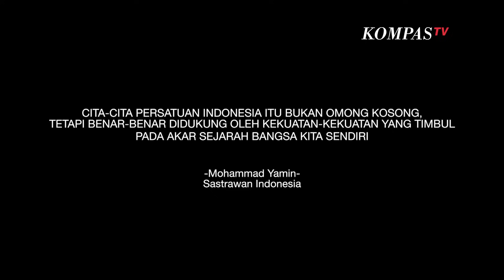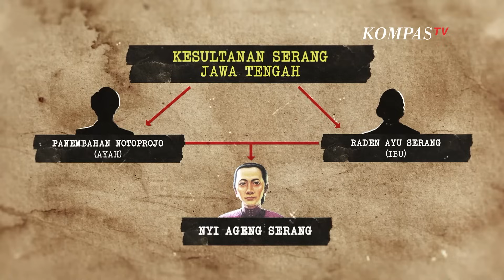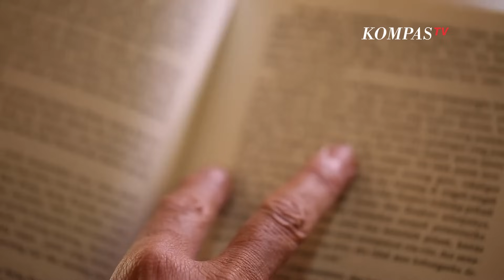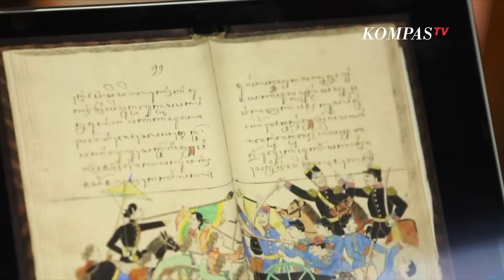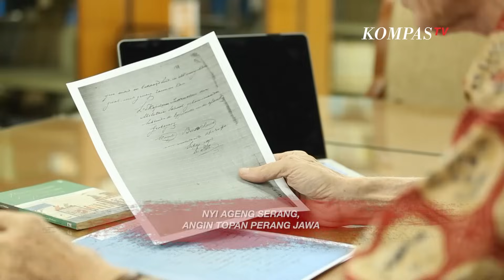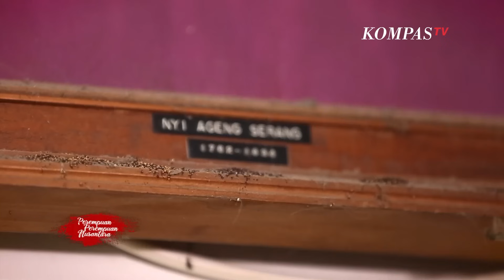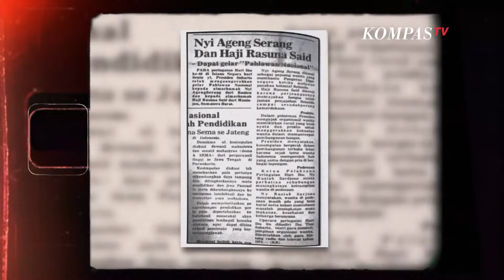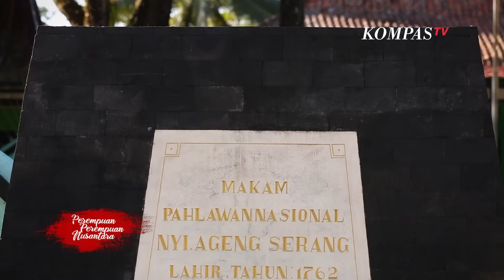Nyi Ageng Serang, Angin Topan Perang Jawa | Perempuan-Perempuan Nusantara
KOMPASTV - Pada 1755 sampai 1830, diksi emansipasi belum dikenal di nusantara.   Namun, Nyi Ageng Serang dia sudah menjadi seorang pejuang perempuan yang maju melawan Belanda dalam Perang Jawa atau Perang Diponegoro yang berlangsung pada 1825 sampai 1830.  Perang besar yang hampir membuat Belanda bangkrut. Nyi Ageng Serang adalah seorang perempuan, Pahlawan Nasional Indonesia yang berasal dari Serang, Purwodadi, Jawa Tengah. Nama aslinya Raden Ajeng Kustiah Wulaningsih Retno Edi. Dia adalah nenek dari Tokoh Pendidikan Nasional Ki Hajar Dewantara.

     Nyi Ageng Serang adalah satu-satunya perempuan yang bertugas sebagai salah satu panglima Perang Jawa. Awal perang terjadi, Nyi Ageng Serang berusia 73 tahun. Penuaan tak menyurutkannya, dia tetap di garis depan perjuangan. Dia bahkan menjadi penasehat dan juru siasat dalam Perang Jawa. Dia memimpin pasukan di sektor utara Jawa. Manuver pasukan Nyi Ageng Serang bak debut angin topan. Tangkas, cepat, dan menghancurkan. Tak heran pertahanan pasukan Belanda dapat dihancurkan dengan mudah. Karena itulah Perempuan Panglima Perang di sektor utara Jawa ini berjuluk "lonjong mimis" dan "diraja meta", yang berarti bagai dentuman peluru.

     Salah satu strategi perangnya yang paling terkenal darinya adalah siasat "godhong lumbu" . Taktik menggunakan daun talas hijau untuk mengamuflase. Meskipun merupakan putri bangsawan, ia dikenal dekat dengan rakyat. Setelah dewasa, dia tampil sebagai salah satu panglima perang untuk melawan penjajah.  Yang paling menonjol dari Nyi Ageng Serang adalah kemahirannya dalam peperangan. Nyi Ageng Serang mengikuti pelatihan militer dan tergabung menjadi Prajurit Estri, besutan Ratu Ageng Tegalrejo.